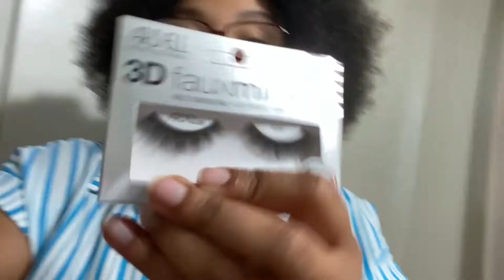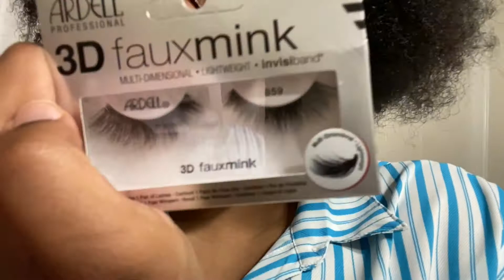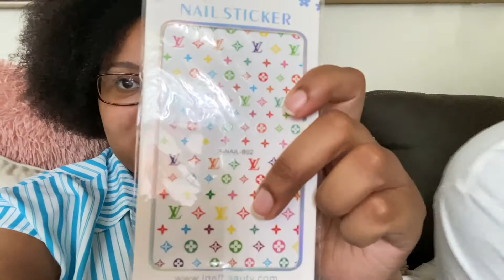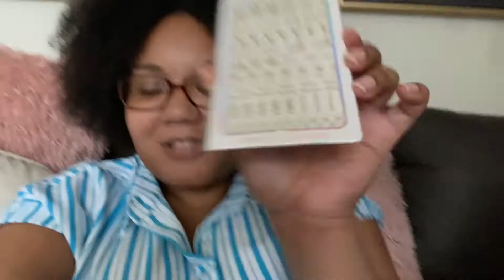I Finished My Flower Wall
I finally finished my flower wall! I am soooo happy!!!

Send me things you would like to see me also react to.

If you all would like to show more support, you can donate to me on Paypal. Love you all!

I do not intend to claim any music or videography in this live stream. I am simply reacting to music and giving feedback. All Right belong to YG Entertainment Inc. (Music) (on behalf of YG ENTERTAINMENT); LatinAutorPerf, BMI - Broadcast Music Inc., UNIAO BRASILEIRA DE EDITORAS DE MUSICA - UBEM, Warner Chappell, ASCAP, Avex Taiwan Inc., LatinAutor - Warner Chappell, UMPG Publishing, LatinAutor, UMPI, LatinAutor - UMPG, and 18 Music Rights Societies